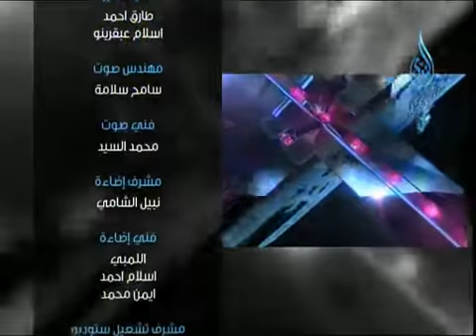آلم ح 6 مع الشيخ أشرف عامر 2013.5.13